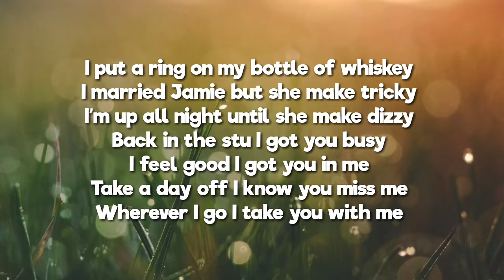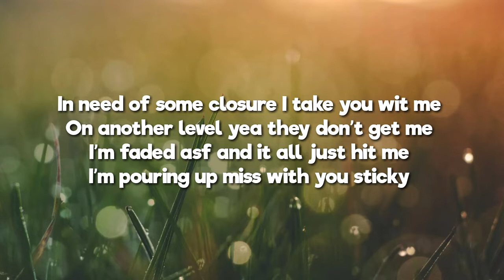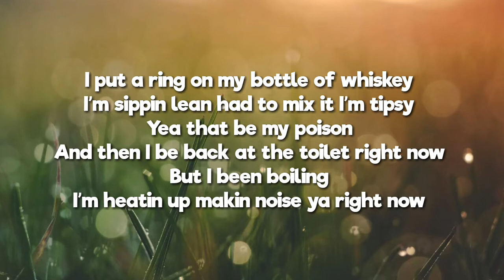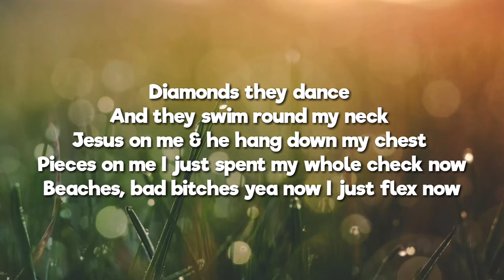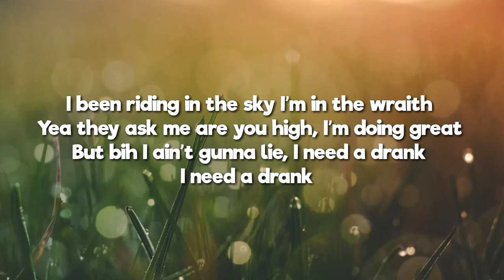Lil Drip - I Married Jamie (Lyrics)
Lyrics are from his website.